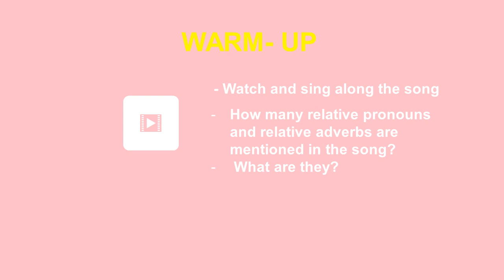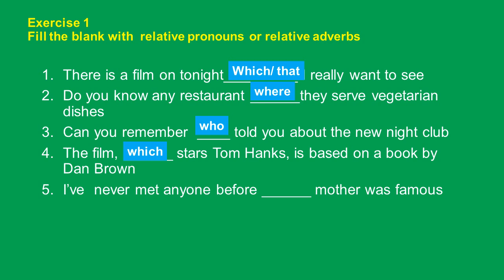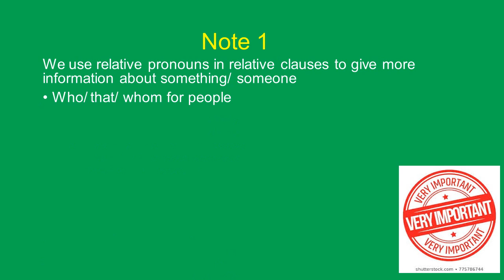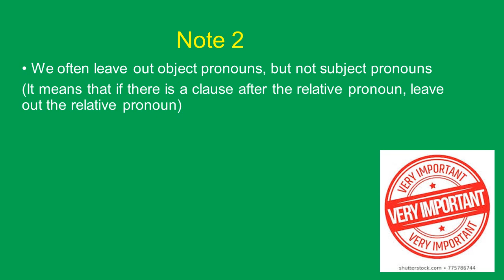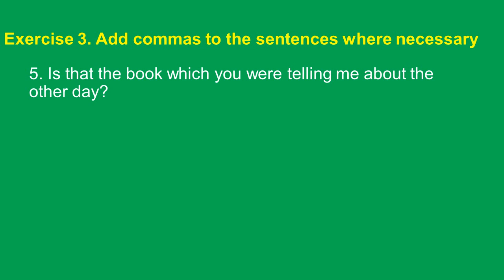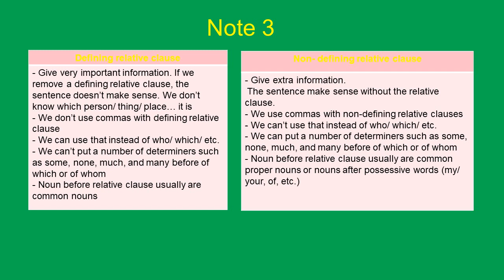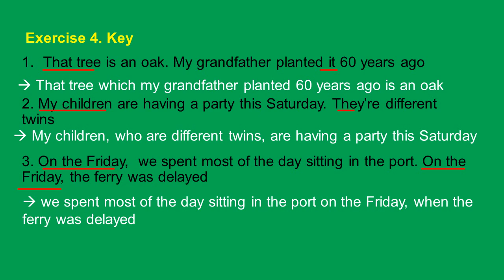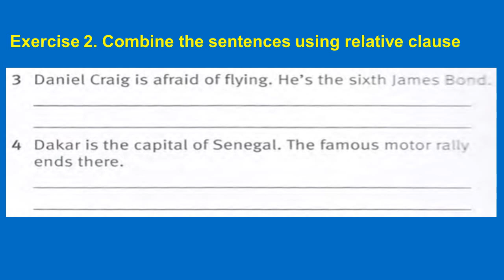Cô Duyên: Tiếng Anh 11 - REVIEW 1 RELATIVE CLAUSE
- Trường THPT Nguyễn Siêu, tỉnh Hưng Yên
- Nội dung ôn tập trong đợt nghỉ học dài
- Lưu trữ tại đây